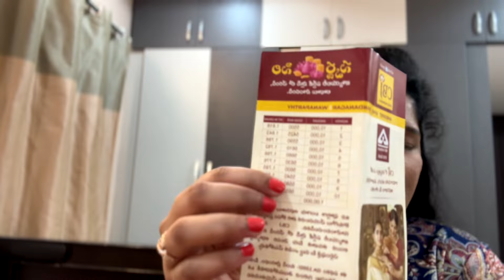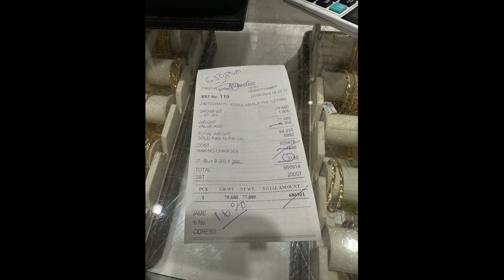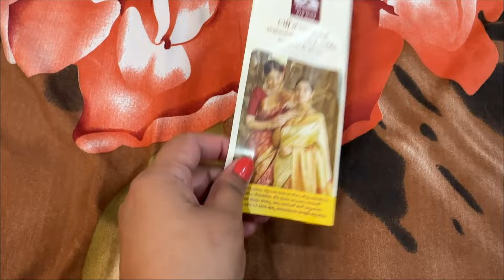CBJ Gold and Diamonds | Gold Scheme Details, Long Haarams Collection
Hey Guyzzz, I'm Pavani Yerra and You are Looking at a Youtube Channel filled with Vlogs, Lifestyle Related Content, Hauls, Travel, Singing& More!
If you Find my Content Relatable/Entertaining/Fun to Watch

More Details about me:
Home Town : Vizag
Staying at: Hyderabad
Studies : Engineering, ECE
Profession: Senior Software Engineer

XOXO
Pavani Yerra